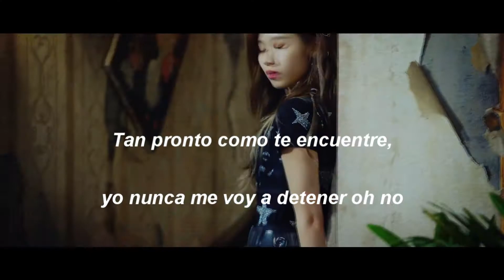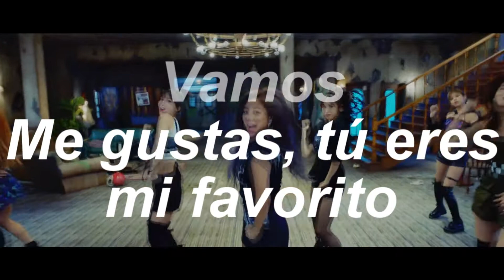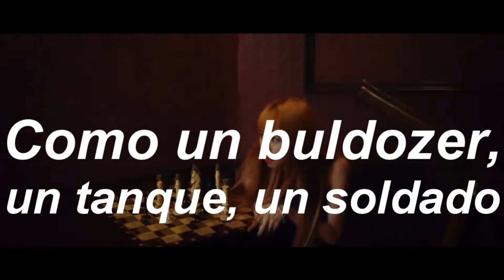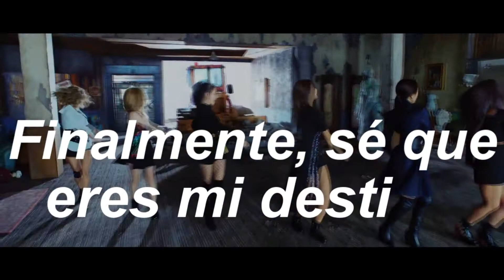BDZ - TWICE (Adaptada al Español)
Como un buldozer, un tanque, un soldado, lo romperé así que cuídalo mucho. Finalmente, sé que eres mi destino. Si tú no empiezas a arrepentirte ahora, yo empezaré a golpearlo con fuerza.

BDZ. Adaptada al Español.

Letra:

Como un buldozer, un tanque, un soldado (vamos, vamos)
lo romperé, así que tu cuídalo mucho,
ahora tomaré todo de tu corazón

Este tipo de sentimiento fue el primer gran incidente
tan pronto como te encuentre, yo nunca me voy a detener
oh no

El ritmo estalla,
la velocidad suena.
Va a suceder velozmente
mi corazón late muy rápido, es la primera vez que me pasa.
¿Qué debo hacer, mi amor?

Me gustas, tú eres mi favorito (vamos, vamos)
son muy enormes todos mis sentimientos.
Desearía poder a ti confesártelos

"Vamos a hablar por mensajes de texto y correos" ¡no!
cara a cara, junto con palabras y sonrisas, está bien oh
oh

Sé lo que diría,
podría decirte
yo la cosa más importante
mi corazón late muy rápido, ni siquiera yo puedo decir
algo. Prepárate ahora, ooh

Yo estoy boom boom boom
chocando el corazón tuyo zoom zoom zoom
el guardia tiene razón, como acero es.
Haciendo un gol forzado, créelo

modo de batlla para uno o más,
un humor que se mejoró por 2 personas

Finalmente, sé que eres mi destino (vamos, vamos)
si tú no empiezas a arrepentirte ahora,
yo empezaré a golpearlo con fuerza